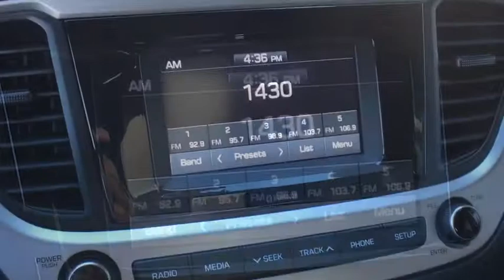2019 Hyundai Accent Vestal, Binghamton, Ithaca, Johnson City, Big Flats, NY HY4349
Frost White Pearl  2019 Hyundai Accent available in Vestal, New York at Miller Auto Team. Servicing the Binghamton, Ithaca, Johnson City, Big Flats, NY area.